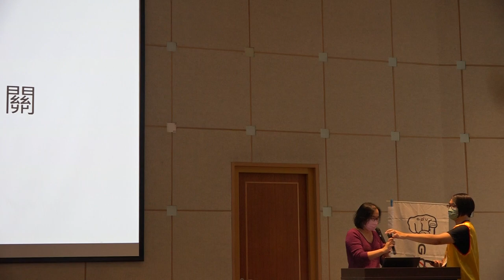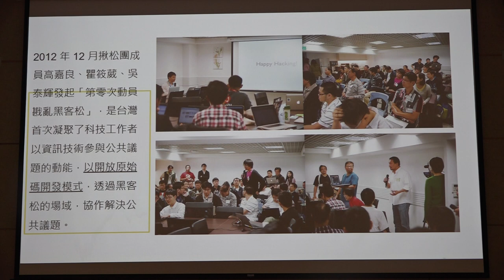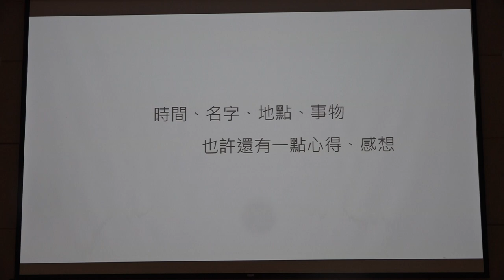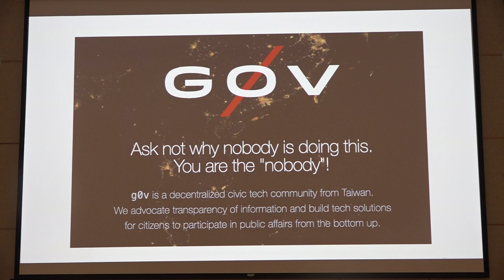g0v tw hackath46n — 提案 — 九週年：g0v 時間軸以及 10 週年相關 ／ Isabeljothon — 九週年黑客松